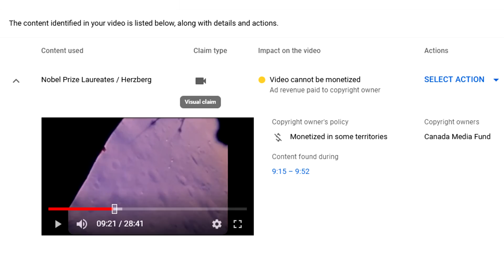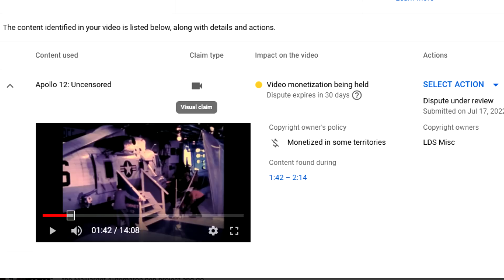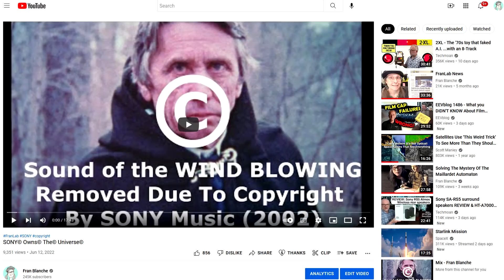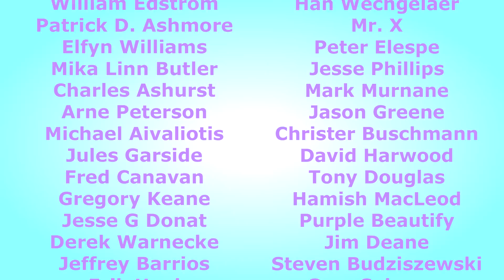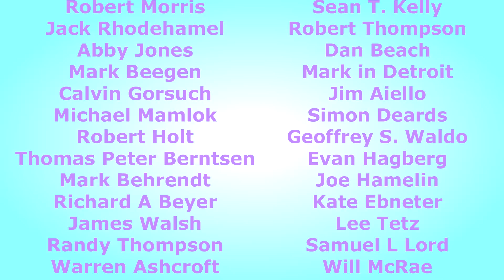This Is NOT Legal!!!!!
Here we go again. and again. and again. But with a twist - a new era of trolling awaits for everyone! Is anyone at YouTube listening? Does anyone at YouTube care? Nope!